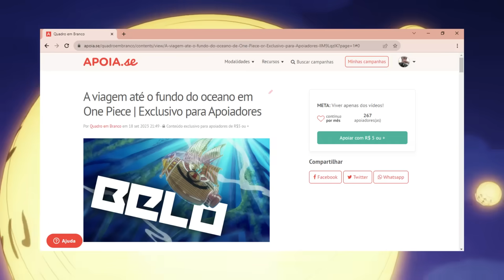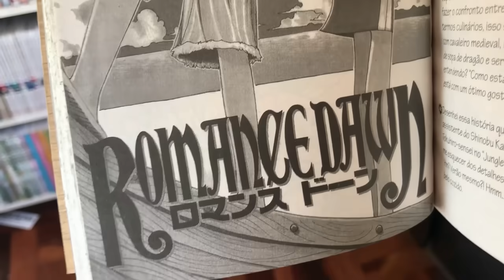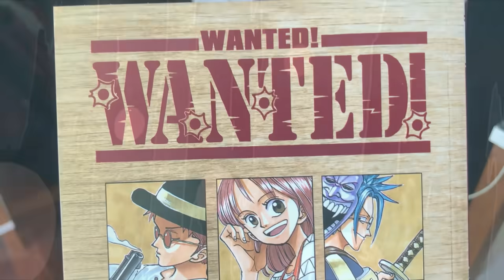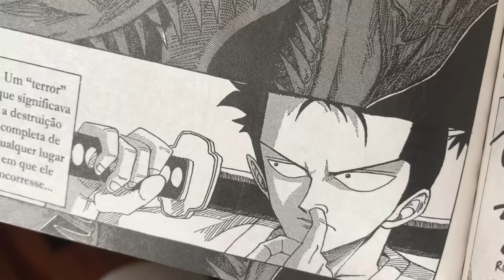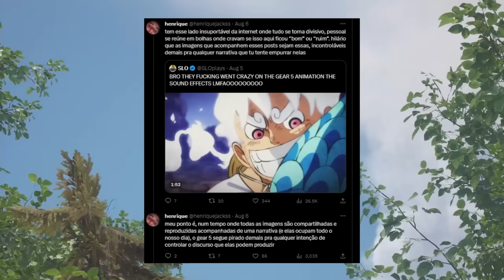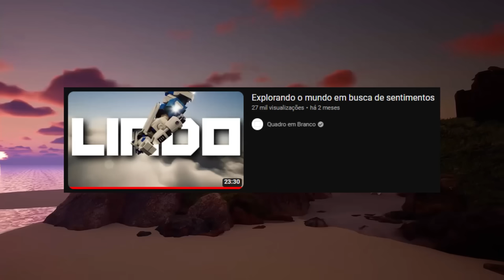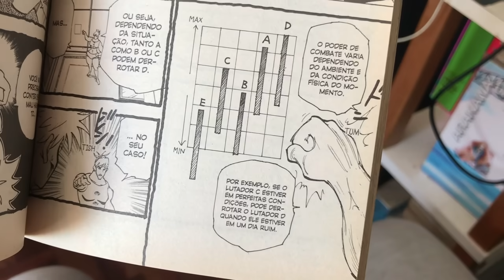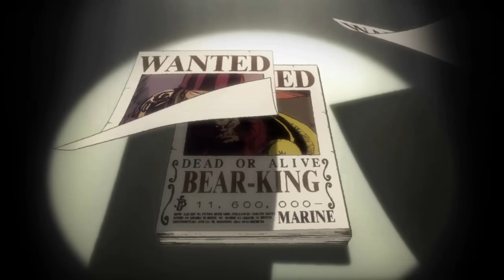O QUE ESTÃO FAZENDO COM ONE PIECE?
📖Pra quem interessar, os volumes de One Piece estão sendo relançados pela Panini (lembrando que comprar partindo dos nossos links também fortalece demais o canal!)

📜Roteiro, edição e voz: Henrique Jacks
(perfil pessoal: @henriquejackss no x/insta)